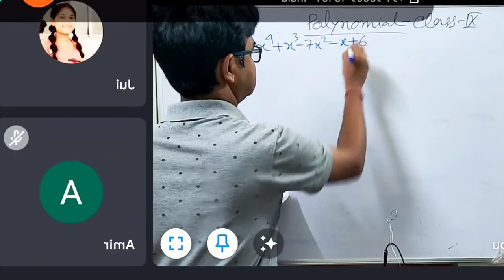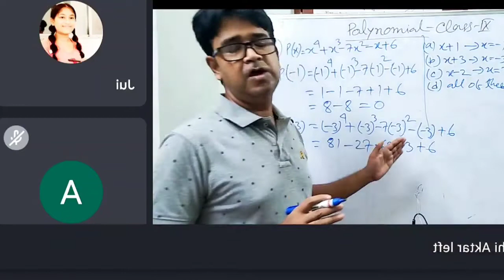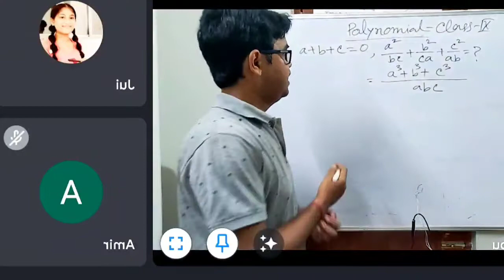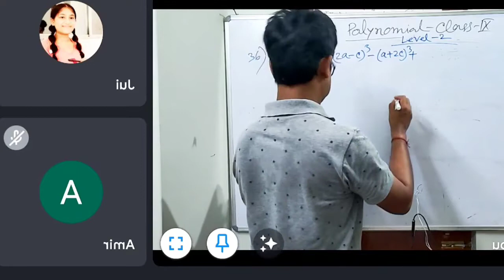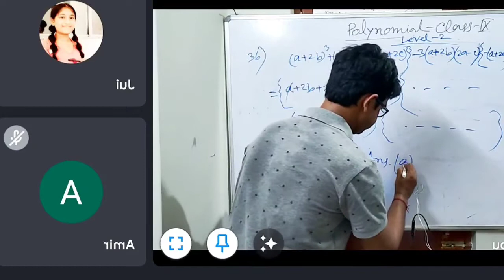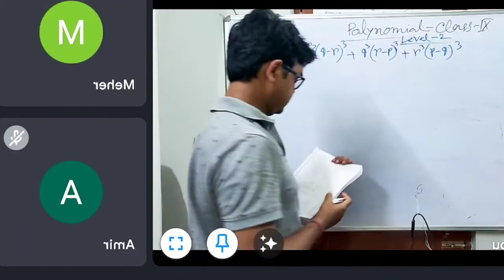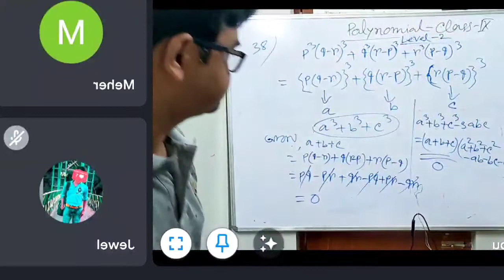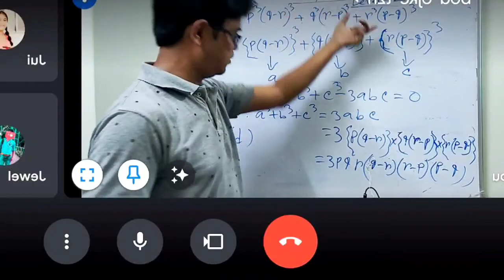Recorded Live Class | Talent Search | Math | Polynomial | Class IX